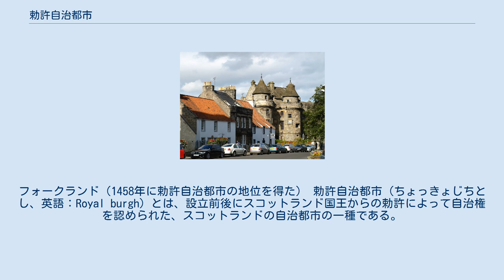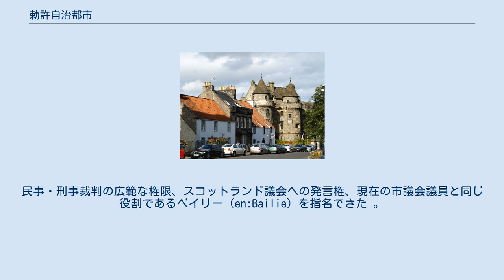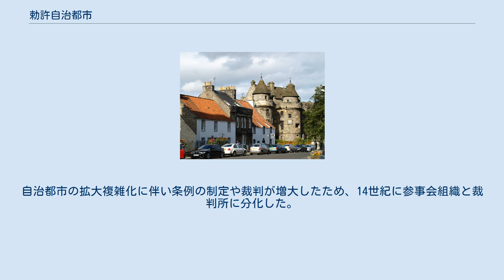勅許自治都市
フォークランド（1458年に勅許自治都市の地位を得た） 勅許自治都市（ちょっきょじちとし、英語：Royal burgh）とは、設立前後にスコットランド国王からの勅許によって自治権を認められた、スコットランドの自治都市の一種である。
1975年に法律（Local Government (Scotland) Act 1973）で廃止されたが、この用語は未だ多くの旧勅許自治都市で使用されている。
 ほとんどの勅許自治都市は君主の勅許によるものか、もしくは男爵領自治都市（英語版）などのような地方領主の自治都市から格上げされた自治都市である。
自治都市には個別の階級があったが、勅許自治都市は元が王家の土地であること、そして勅許が許した様々な特権によって、外国貿易を独占し利益を上げた。
 各自治都市の重要文書である自治都市令は、それぞれの自治都市が以前に君主によって（恐らく口頭で）与えられた特権を確認する為に発行された。
民事・刑事裁判の広範な権限、スコットランド議会への発言権、現在の市議会議員と同じ役割であるベイリー（en:Bailie）を指名できた 。
スコットランド王国がイングランド王国と合併した1707年には、勅許自治都市は70都市存在した。
 1832年改革法（第1回選挙法改正）による腐敗選挙区の改革に続き、1833年勅許自治都市法ではそれまで勅許自治都市を支配していた市議会の選挙が改革され、現在のような議員選出方式が導入された。
 スコットランドにおいてはデイヴィッド1世の治世以前は「街」は存在しておらず、最も近いといえるものはダンケルドやセント・アンドリュースのような大きな修道院や重要な要塞などの周囲の人口の集中する所であった。
ロージアン地方以外では、散乱した集落が極少数存在していたのみであり、それを除けば大陸風の核となる村はなかった。
最古の自治都市は1124年までに設置されたベリックとロックスバラであり、1130年までにはスターリング、ダンファームリン、パース、スクーン、エディンバラの5つの勅許自治都市が新たに設置された。
また、同年に行われたマレーの征服の結果としてエルギンとフォレスの2つの勅許自治都市が設置されており、これらに加え、以後デイヴィッド1世の死までにセント・アンドリュース、モントローズ、アバディーンが勅許自治都市となっている。
 勅許自治都市には、さまざまな特権が与えられたので、ここに簡単に説明する。
 市場使用料などの商業に関わる物事に、勅許が許す範囲で税金をかける権利が与えられた。
 城砦・橋・道の補修費用に当てる為の課税を行う権利。
しかし、課税する為に王の勅許が必要な為、ほとんど与えられることは無かった。
 自治都市が発展するに伴い発生する様々な問題を対処する条例を発行する権利。
この条例は自治都市裁判所によって強制された。
 市場使用料などの免除、それらを有効に活用するギルドを結成する権利。
 市民参加の合議組織はあったが、上述の特権のように自治都市裁判所が自治都市内の特権を管理していた。
自治都市の拡大複雑化に伴い条例の制定や裁判が増大したため、14世紀に参事会組織と裁判所に分化した。